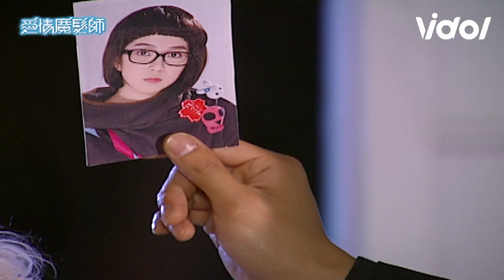【愛情魔髮師】切西瓜竟捲入醜妹烏龍凶殺案!?明道形象大傷槓上曾之喬│ Vidol.tv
看的我都想要去給明道做頭髮了
以前的演技都要如此浮誇欸😂